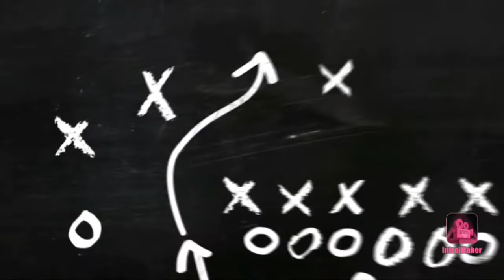Wow Cara jitu membuat Syngonium Mojito semakin menor